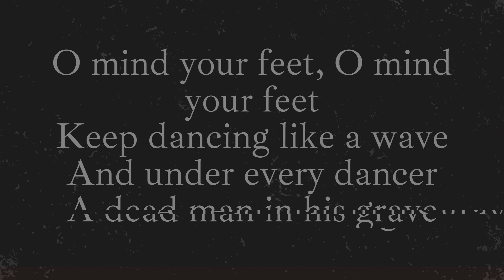Opening Poem from Sunday Morning - Damion Suomi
The opening poem from the song Sunday Morning by Damion Suomi.